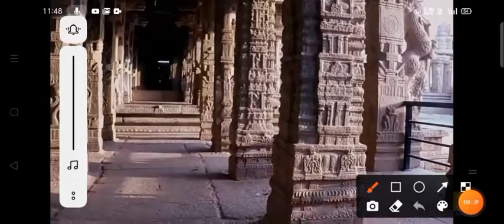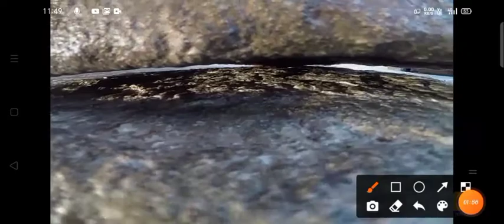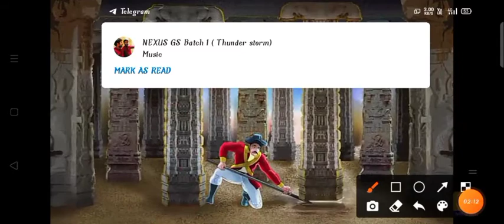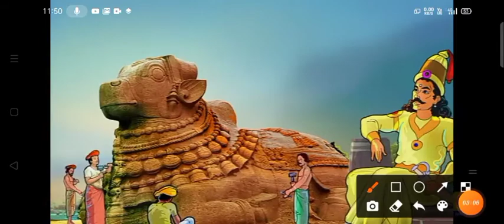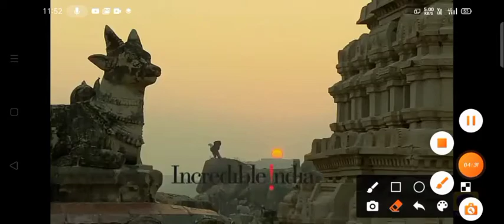India heritage Lepakshi temple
I hope u like It Lepakshi temple